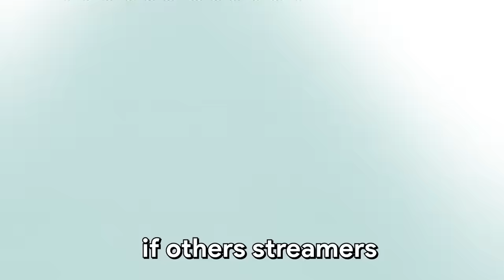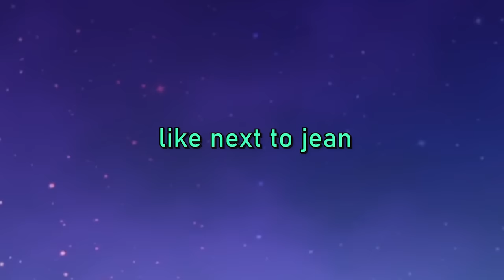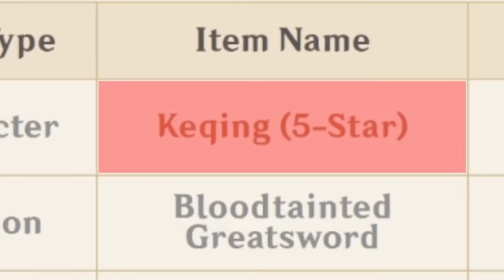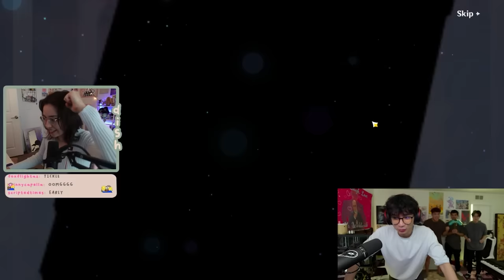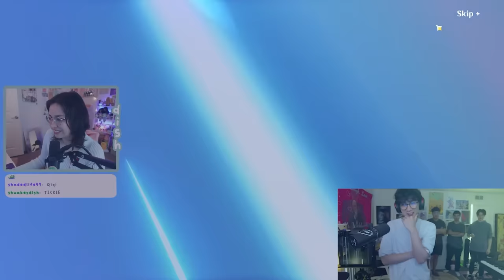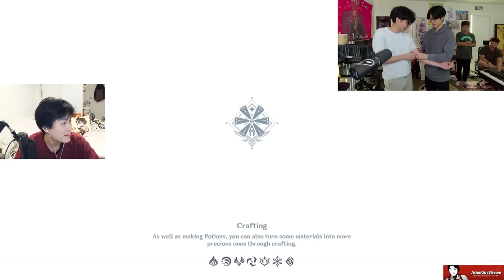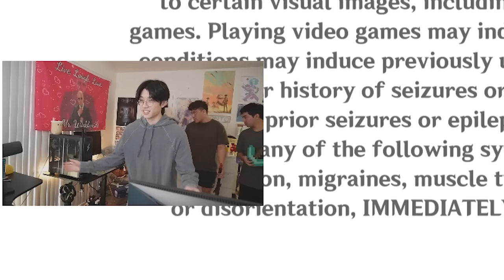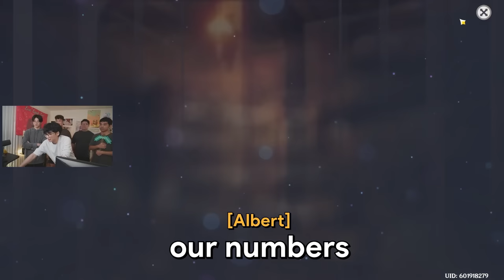I MADE STREAMERS ROLL C6 FOR ME...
For my 23rd birthday, I decided to do some "shocking" rolls with some friends! If they lose a 50/50 in Genshin Impact, things won't be so great for me D:

Music! @tuontomusic
Clips! @Tuontoes

Subtitles:
English: Mika

For sending me mail etc. ⬇
Jacob Tuonto
17128 Colima Road no.478